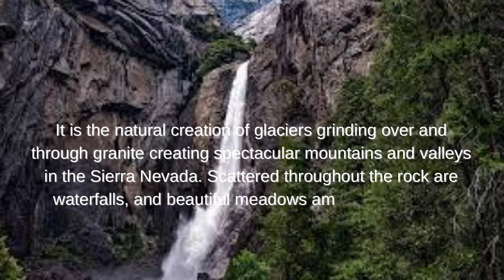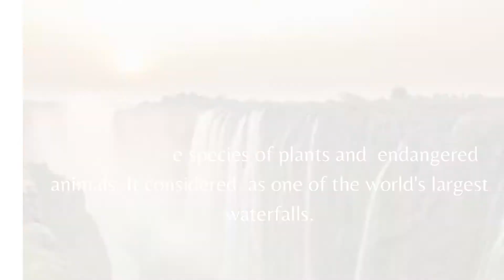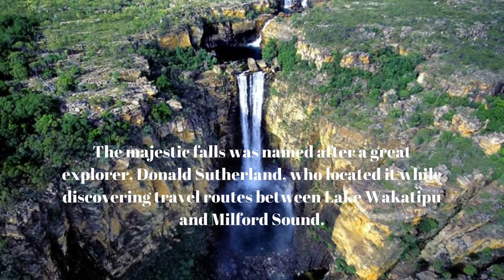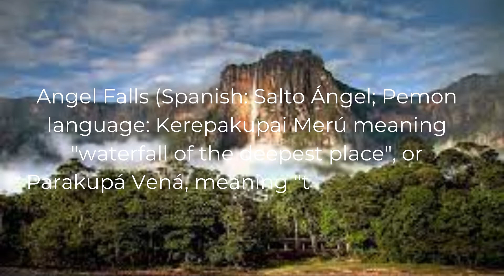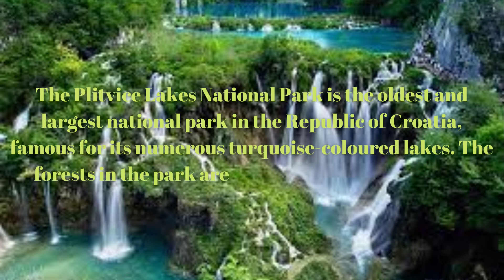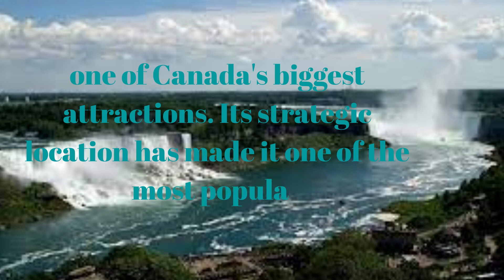VANDA ZONE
Waterfalls is perpendicular or very steep descent of the water of a stream. This video unveils the ten famous  waterfalls in the worlds...